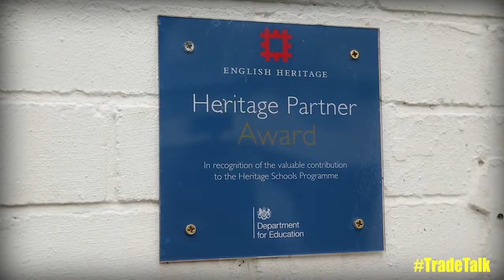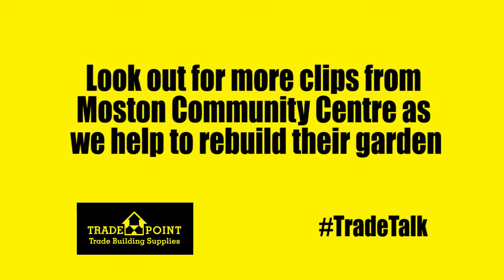TradePoint Sponsors Community Project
TradePoint are sponsoring ,and supplying materials at the Moston Miners Community Arts and Music Centre, Manchester in August 2016.

The renovation of the area behind the historic social club will transformed into a new garden, which will  enable people from the local community, as well as volunteers, to grow their own fruit and vegetables, host meetings and workshops, as well as learn more about agriculture.

An unused wasteland will be transformed to a stunning new outdoor space inspired by the local people, culture and history of Moston and Manchester.

Previously The Miners Working Men’s Club, the centre was abandoned and derelict until its rejuvenation by a small collective of artists and musicians, and today it’s a safe haven for young people and adults alike.

It now hosts a wide variety of social activities, including drama and music rehearsal space, exhibition space for artists and a community café. With themed nights, live performances, a small cinema and the Miners Internet Radio Station, the venue is very popular with local residents, but needed more outside space for the community events to expand into.

The new, improved outside area will add really value to the centre, and the local community.

Trade Talk will be be full of tips, features and articles, to show tradespeople how they too can help their local community to raise their business's profile.